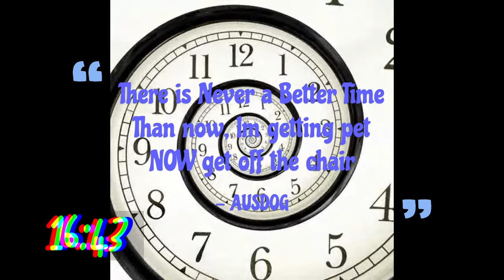Is this the Best VR Zombie Game?!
"Recorded in 1080p 60fps Upscaled to 4K UHD"
 AngelWolfPlays teaches me how to use VRocker , a VR Treadmil!! All in the new Arizona Sunshine 2 , Im playing this for the very first time & we had an absolute blast!  I apologize for the lag i tried my best to clip out the stuttery bits & normalize the audio differences. I do know how Im gonna go about reducing these issues in the future, as I'm new to content creation I've challenged myself to learn, this being my second recording. I understand the frame drops can at times be a bit jarring when it stutters so much. Been a wee bit under the weather lately, Should be back up & running with more gaming videos on a more frequent basis within the next week.